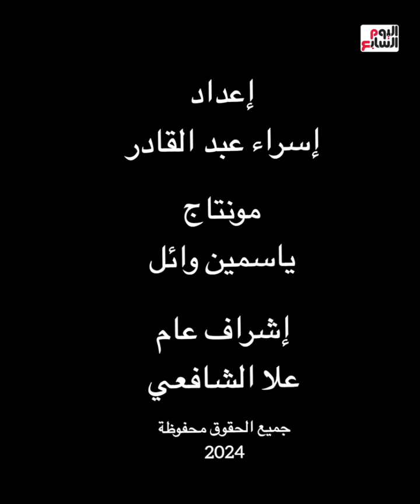انتهت رحلة أصغر مربى نعام في مصر.. سبق جيله وصدر لحم النعام للخارج.. وقدم لهم نصائح لشق طريق البيزنس